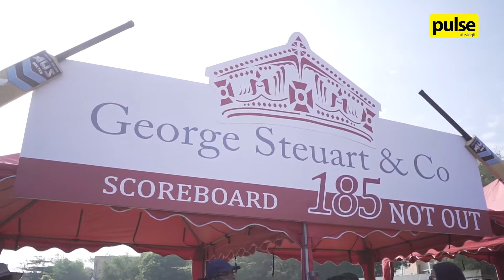Derana API Cup 2020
Derana API Cup, held on the 15th of February at saw competition and companionship at its best! Here’s how the event unfolded.